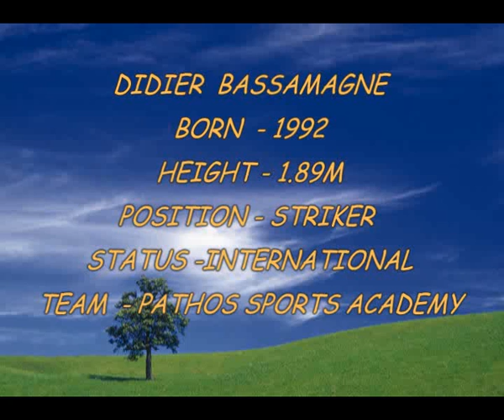didier BASSAMAGNE,international cameroonian striker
DIDIER is the best young talented  cameroonian striker,tall with 1.89m,he is physically fit with good skills.